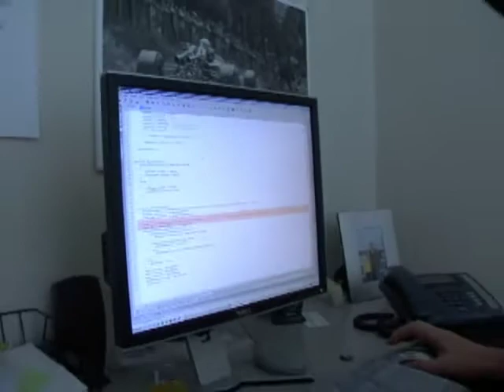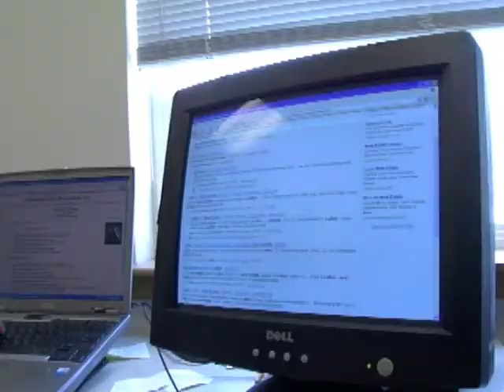Fiber Optics - Lighting Our Future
Chelan County Public Utility District

Produced in 2006 by Aperture Studios